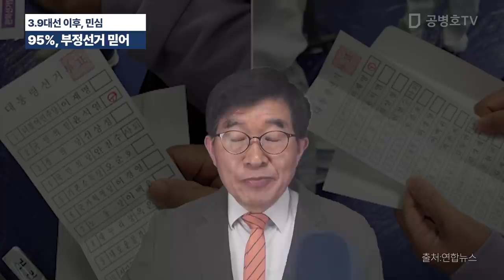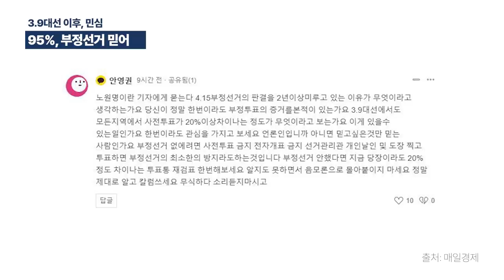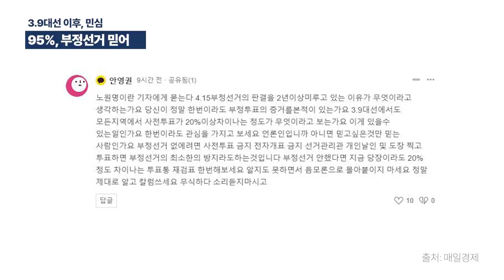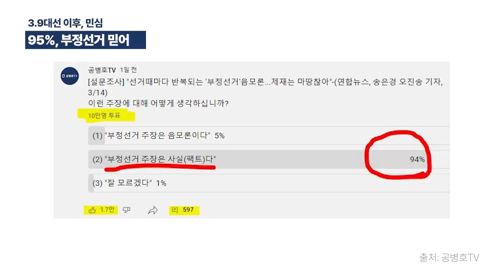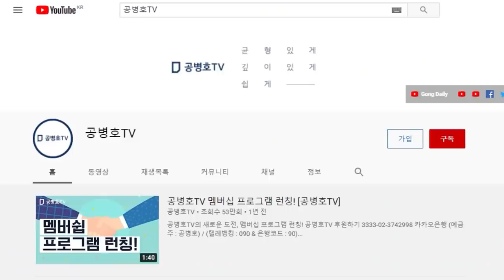10만명 가운데 95%, 부정선거 믿어 / 3.9대선에서 일어난 납득할 수 없는 일들 대충 깔아뭉개려 하지만 / 보통 시민들의 생각은 전혀 달라 [공병호TV]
Bitcoin : 3MTW849AkP2ftLeSK2teZHMmzLu7Z83s9U